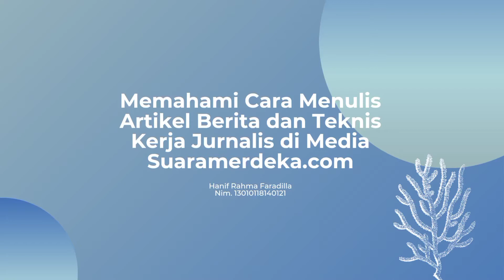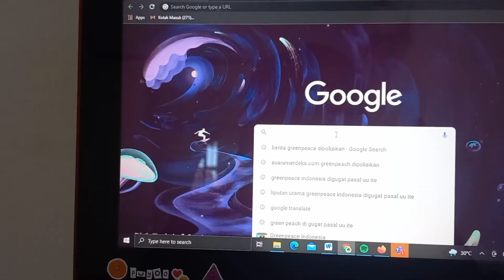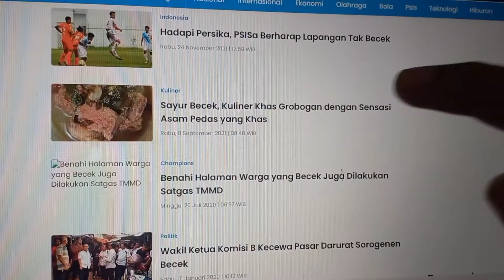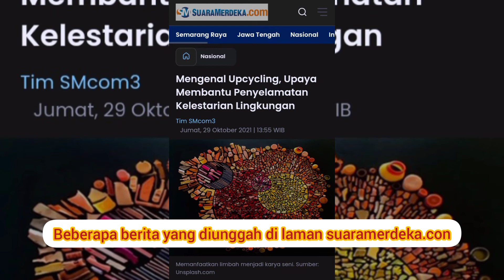Video Laporan Magang Hanif Rahma F 13010118140121